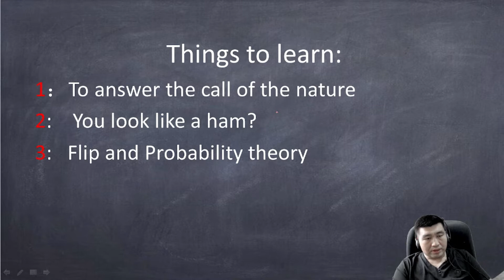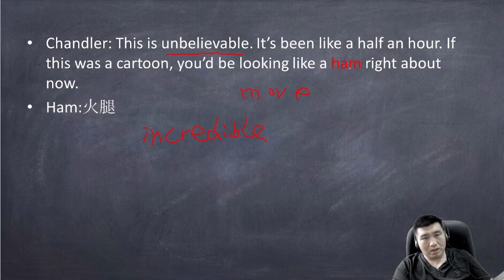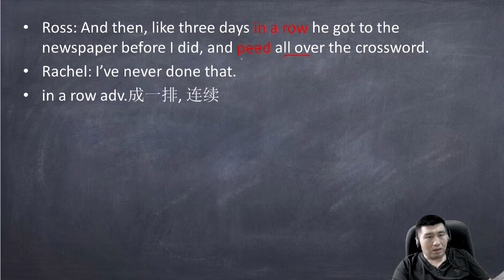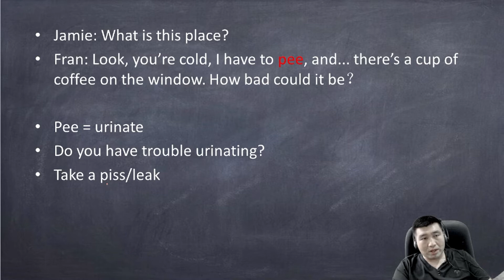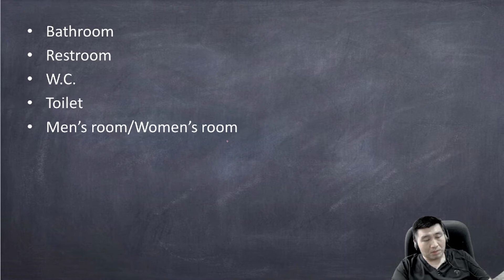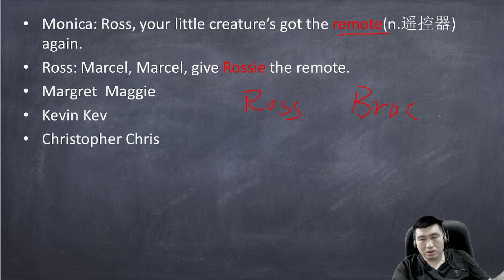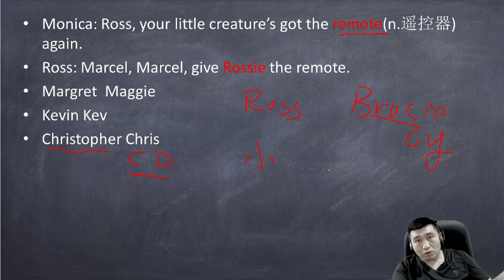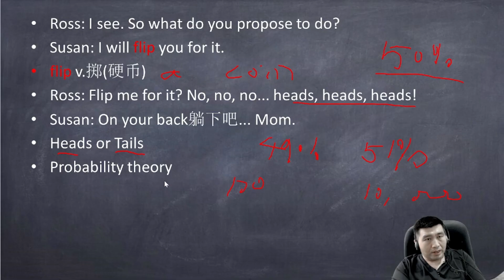看美剧学英语 Friends 老友记 S1E016 去洗手间的优雅表达 restroom bowel movement 抛硬币和概率论 flip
后续我会分享我学习英语的经历，还有系统的语音和语法的课程。
我是一家大型语言机构的出国留学英语老师，有15年的教学经验。
如果有想系统学习托福、雅思和GRE的朋友请留言，我会尽快制
作相关的视频